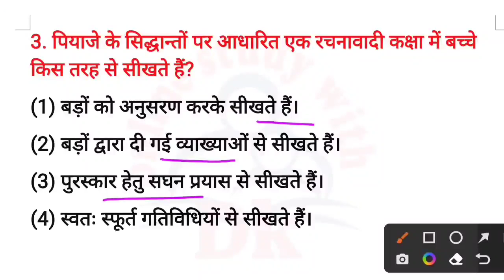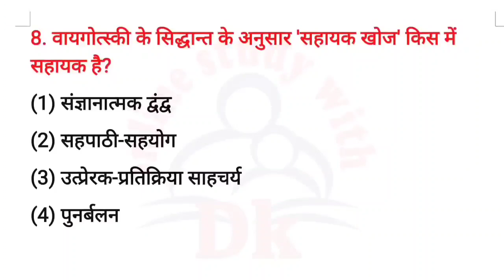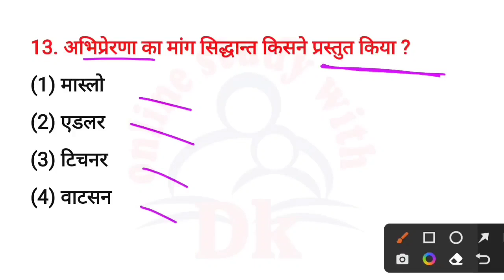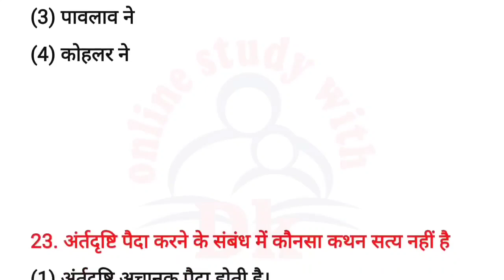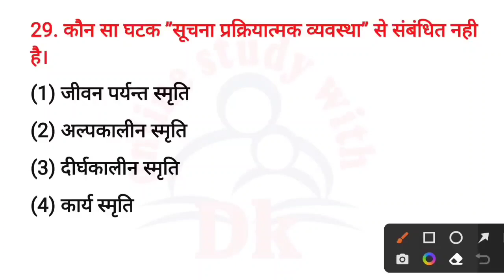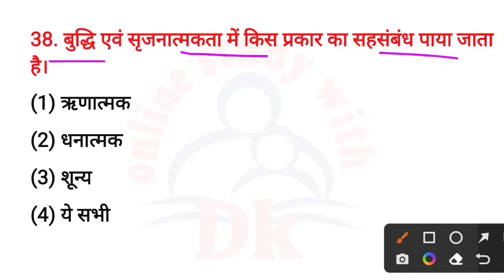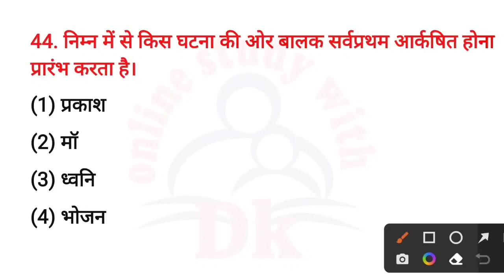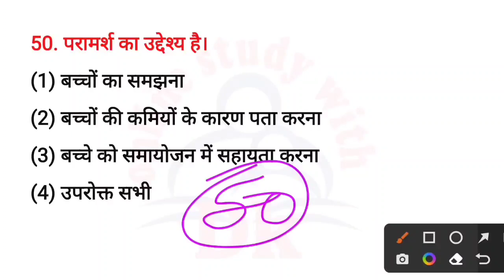शिक्षा मनोविज्ञान के 500 प्रश्न || PART - 5 || Online Study With Dk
Hello FRIENDS

 keep supporting
keep smiling

Everywhere.